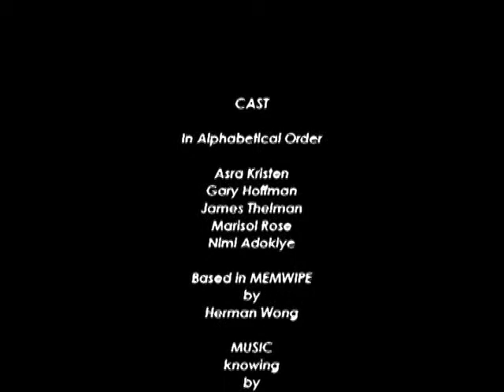Memwipe_KnowingH264.mov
Can you remember...that your mind has been wiped?